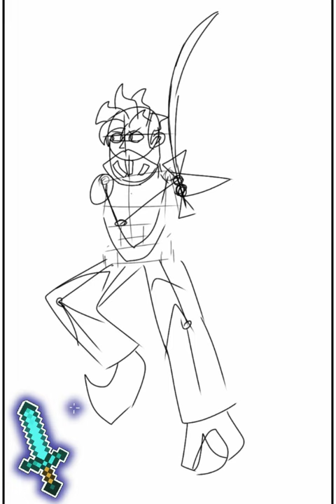speedpaint : Tony the knight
Tony is the most powerfull knight ever.